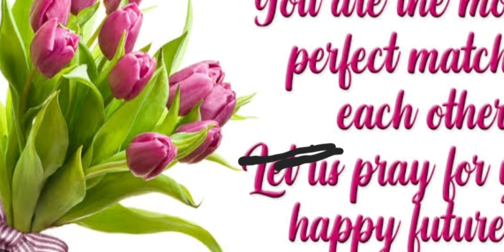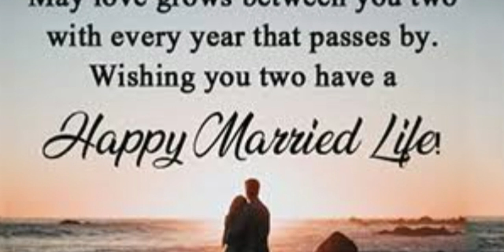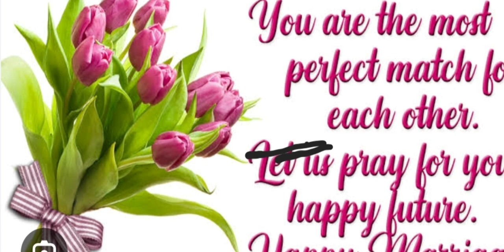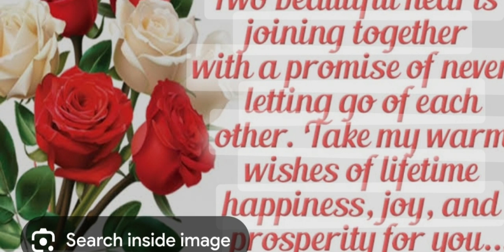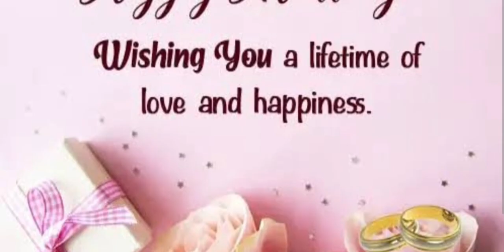Suno Tum Kitna Pyar Karte Ho Mujhse vrileshort vril vido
Welcome to the Beauty channel related to hairstyling and makeup! This channel offers you a lot of interesting ways to create an amazing hairstyle, makeup or choose a perfect image for your event.
Please leave your likes, comments and wait for the new videos very soon. See

The power of nose contour

By @itsdilnar